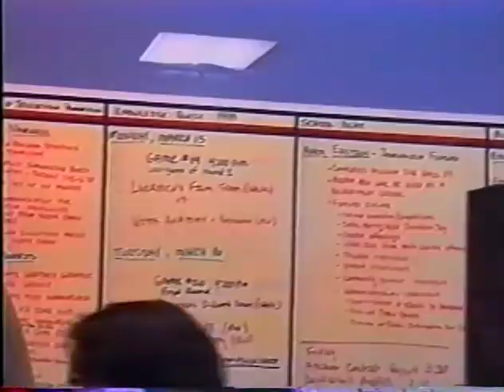ALLEN: Episode 7 Preview